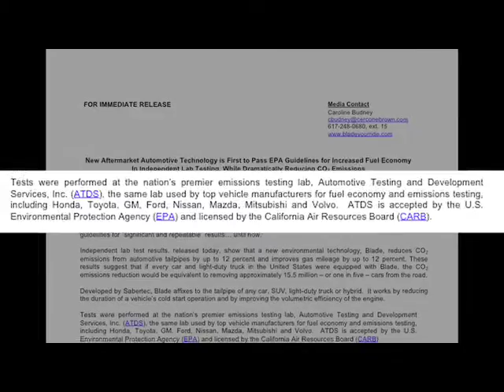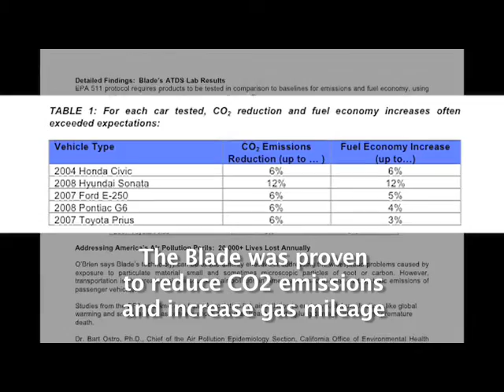JTMP presents NPC Newsmaker Discussion - Air Quality - Sabertec and "The Blade"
- The National Press Club Newsmaker Committee held a Discussion Panel on America's Air Quality. On the panel was William O'Brien, CEO of Sabertec, the makers of "The Blade. "The Blade" is an attachment you install on the end of your car's tailpipe that filters out CO2 emissions, and prevents particulate matter from polluting the atmosphere and harming our health. for more info.